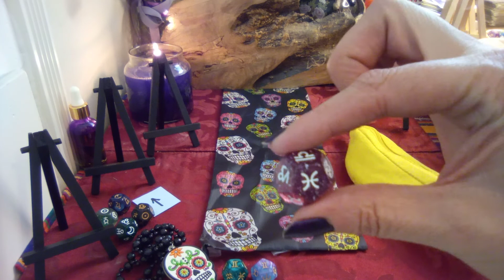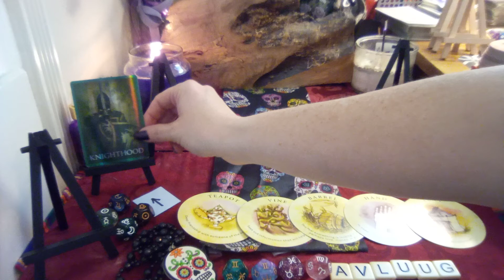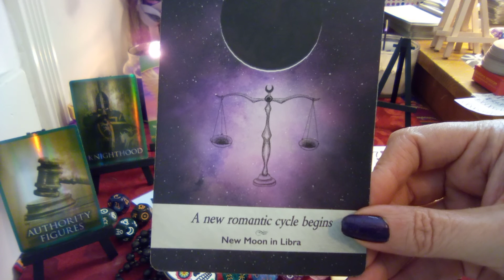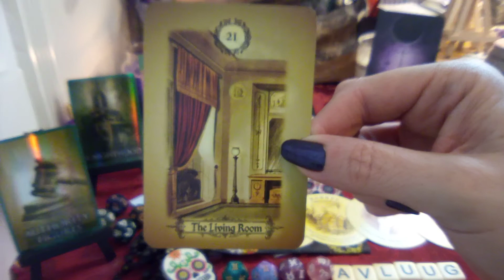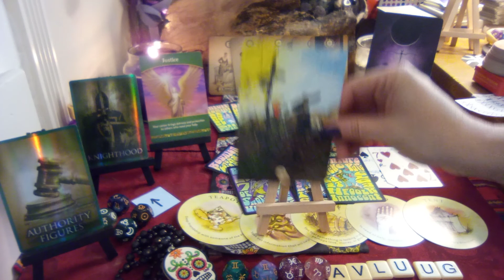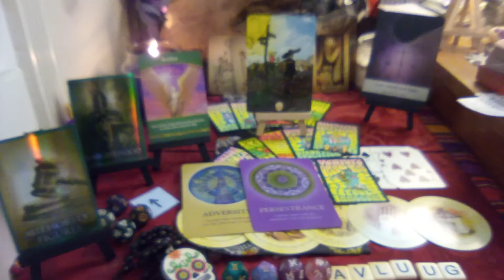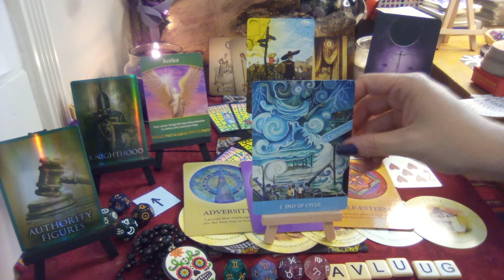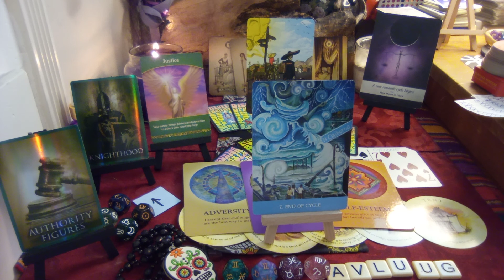🔮💫🌞🌝⬆️ NN/SN💜Family Issue Tower Causes Friend to Need Help💜 ♊♓♑